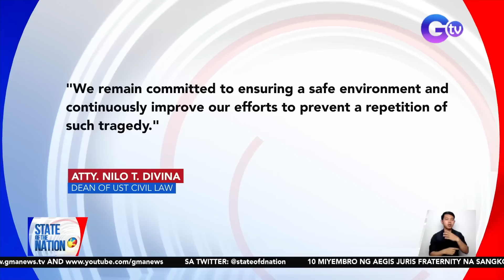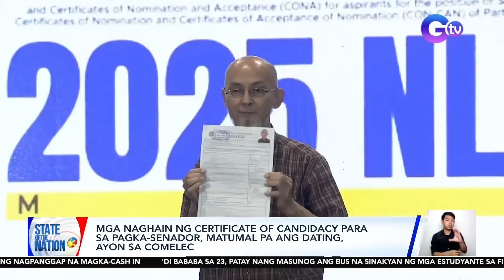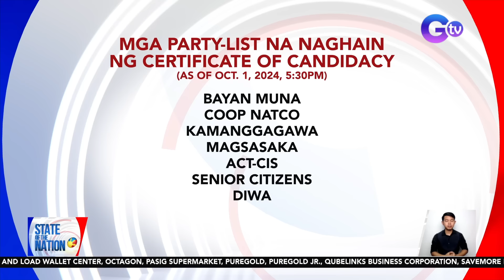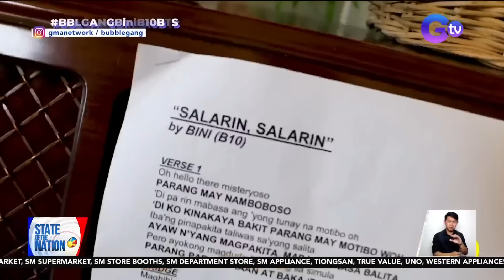State of the Nation Express: October 1, 2024 [HD]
- Traffic enforcer, nabundol ng SUV
- 10 fratmen na sangkot sa pagkamatay ni Atio Castillo dahil sa hazing, sinentensiyahan ng Reclusion Perpetua
- Nanay ni Ren Joseph Bayan, nanawagan ng hustisya para sa anak na nasawi dahil sa hazing
- Panghoholdap sa isang tindahan sa Davao City, na-hulicam
- Bagsik ng Super Typhoon Julian, ramdam sa Basco, Batanes
- Mga naghain ng Certificate of Candidacy para sa pagka-senador, matumal pa ang dating, ayon sa COMELEC
- Naghain na rin ng kandidatura ang ilang party-list organizations.
- ICYMI: 3 buwang suspendido; 3% na coconut methyl ester sa diesel; Atbp.
- Two-time Olympic Gold Medalist Carlos Yulo, miyembro na ng Philippine Navy Reserve Force
- 'Di bababa sa 23, patay nang masunog ang bus na sinakyan ng mga estudyante sa field trip
- Nasunog na chemical plant, nagdulot ng makapal na usok
- Weather update: Nagsimula nang humina ang Bagyong Julian habang papalapit sa Taiwan.
- Entertainment Spotlight: Intense training ni Ruru Madrid; BTS ng "salarin salarin" ng parody group BINI-b10; Atbp.